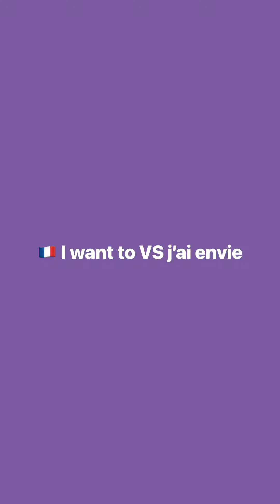🇫🇷 J'ai envie de VS I want to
I hope you enjoyed this video and that ir helped you PRONOUNCE BETTER!

On my Instagram account, you will find exclusive content, new words every day, nicely curated pictures from France, live videos, and cool stories too !

My goal is to french like french people speak it, not like you've been taught at school.

Language learning methods are cool, but most of the time they teach you boring stuff and phrases or words you will NEVER use in every day situations.

If you are watching my content, then you know I am not an advocate or robotic content. My goal is to make you sound like an actual french person by using the right words, expressions, accent, tone, how does that sound ?

I hope you liked that video, and I hope it provided you with value !

My name is Mervine, born and raised in Paris. I've always loved the beauty of french language. I think it's rich and powerful. It can put a specific word on any emotion or feeling or mood. I think it's a great weapon when it comes to articulate oneself.
My goal is to educate people with formal and informal french you can use everywhere, in any context and situation.
Wether you have been studying french in the past, forgot about it and want to get back to it, or you're a total beginner and would like to explore, or you've been to France lately and had a hard time understanding people because they speak too fast and use slang...you will find what you need.
I will put general videos, as well as specific playlists you can binge watch like a TV show.
I love to talk, answer questions, comments, and I'm super open-minded so let me know what you like about my videos, or what you don't like, what you would like to see more, and PLEASE, use the comment section as an opportunity to express yourself in FRENCH.
Don't be shy, of course in the beginning there will be mistakes and typos, but we all start somewhere. So regardless of your current level, feel free to engage, participate and add value to this channel.
A Youtube channel is dynamic, in a sense that it changes, evolves and gets better with time, and it all depends on how my students will respond.
I can't wait to read your comments and answer your questions.
En attendant, je vous souhaite bien du courage dans votre quête de maîtrise d'une nouvelle langue !